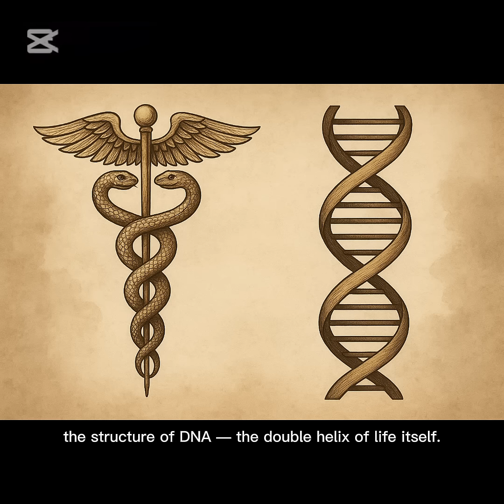The Sacred Serpents of Medicine – From Asclepius to DNA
From the sacred temples of ancient Greece to the symbols on modern hospitals, the serpent connects medicine, myth, and science.
Discover how Asclepius' healing snakes, Hermes' caduceus, and the shape of DNA all share one truth:
healing is transformation.